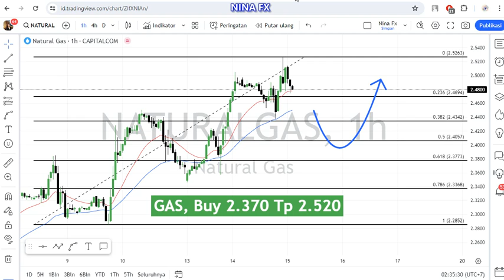Natural GAS Daily Analysis for May 15, 2024 by Nina Fx